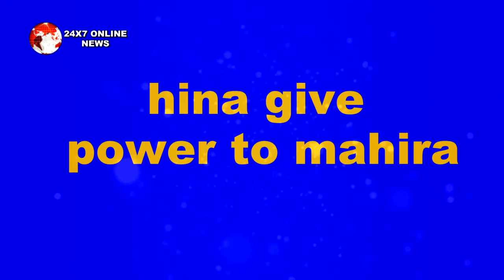BB 13 ||"MAHIRA को मिलेगी खास POWER"RASHMI AARTI की कुर्बानी जाएगी बेकार